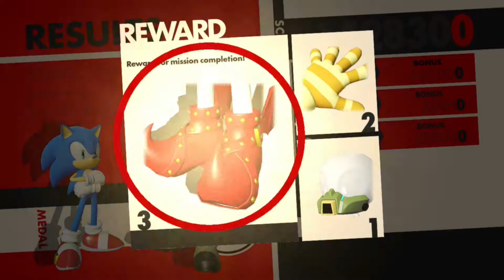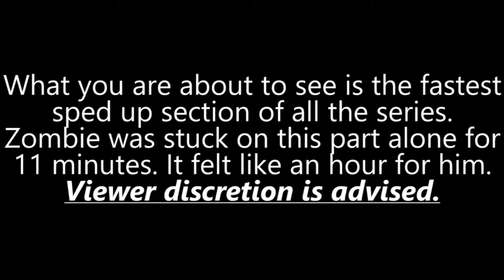Sonic Forces #8 (Long Video)